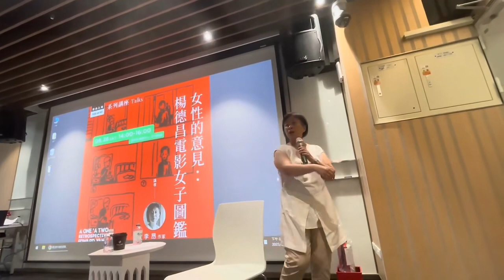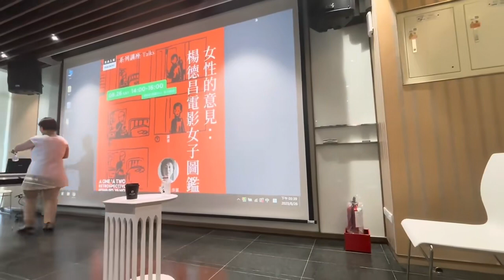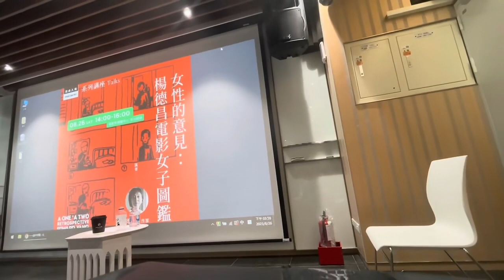2023 8 26 李昂《女性的意见——杨德昌电影女子图鉴》